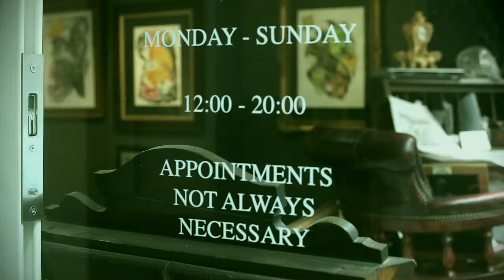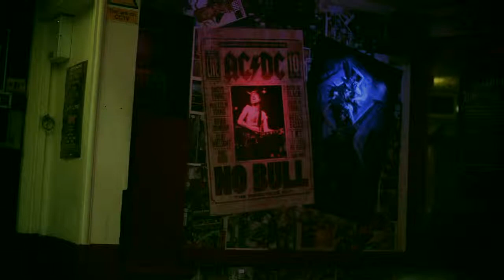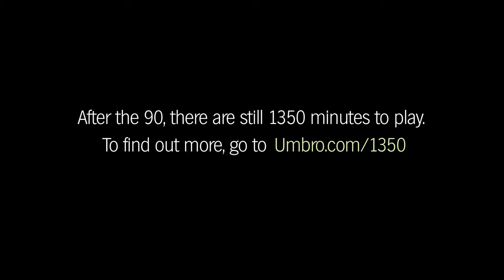25hrs with...Matty D'Arienzo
We hooked up again with Protein for the newly relaunched london.unlike.net. Weʼve been longtime fans of the unlike app - itʼs saved our asses from touristy boredom in Berlin, Paris, Shanghai, Copenhagen, Barcelona... So it's cool to partner up with unlike.net for the London branch, which will do what the global guide has been doing perfectly for a while now: taking things down to a local level, eliminating average spots and highlighting the unknowns you should know. Food, Shop, Culture, Art, Drink, Club, Hotel, itʼs all yours.

For the launch weʼve made a film following with Matty DʼArienzo. The 27 year old whiskey-loving artist from Melbourne. Super talented tattooist and all round nice guy, now living and working in London. For 25hrs with... Matty took us out for the day to some of his recently adopted fave spots. We ate amazing Turkish food, watched him work his tattoo magic, dropped by his house and drank entirely too much bourbon...

Watch it all happen in the film above, and head over to london.unlike.net for info on whatʼs good ...

a film by Shane McNamara
produced by London Sessions Productions for Protein Ltd
edited by Sarah Grant

music
"Glimmer" by Pelican
"Fear" by More Than Life